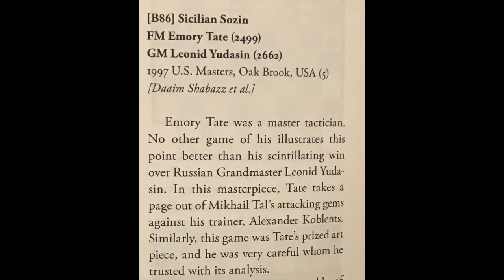Emory Tate's Immortal Game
About Master Chess Theatre:

Master Chess Theatre is a weekly introspection on awe inspiring games of chess. This week's episode features a game played between Emory Tate and Leonid Yudasin from 1997.

Follow along with the game by going to the blog post

Emory was a very dear friend of mine and I consider it an honor to have the very first episode of Master Chess Theatre dedicated to him. We spoke of making this series before he died in 2015. I regret that I never had the time to do it before now.

To get your copy of the book by Daaim Shabazz used in this video
"Triple Exclam!!! The Life and Games of Emory Tate, Chess Warrior"